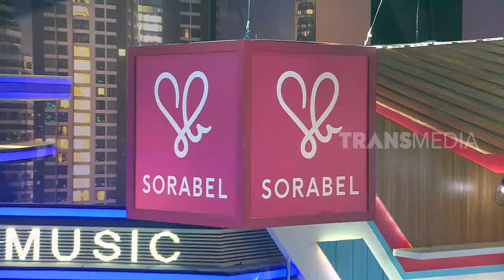Ferdian Sembuhkan Phobia Ular | OPERA VAN JAVA (23/11/19) Part 4